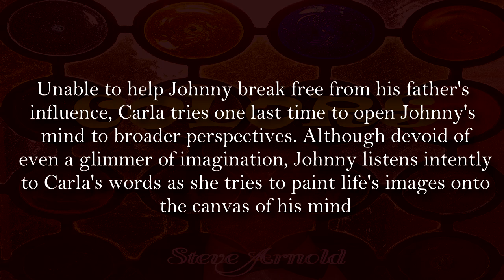Steve Arnold - Colors (Official Lyric Video)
This is an all original song fully written and produced by Steve Arnold.

Steve is a modern-day Renaissance man; physician, musician, poet, author, actor and artist. There was a long line of singers, actors and artists in his family. Steve plays 19 musical instruments and is an accomplished singer. He was trained in classic opera and graduated from Stony Brook with honors, earning the distinction of “Top Student Athlete". Steve attended medical school and practiced in Los Angeles, California where he built a successful medical practice catering to the entertainment industry. He became the physician for ABC and ran their medical division for the Olympics, the Academy Awards and the American Music Awards. Steve has been listed in numerous “Who’s Who” publications. He composed, and sang, two songs which were used in a motion picture. He also performed in roles on such television shows as “CHIPs” and “The Judge”, and in motion pictures including “Black Sunday” and “Midnight”. He wrote many screenplays for both television and motion pictures. His poetry has been published. As a result of his achievements as an actor, author, poet and composer, Steve was invited to become a member of the Academy of Television Arts and Sciences, the Screen Actors Guild and the American Society of Composers, Authors and Publishers. He has produced, directed, or starred in such plays as “Man of LaMancha”, “Two by Two”, “Strike Up The Band” and “Anna Christie”, all while he was writing a musical play of his own, entitled “The Pied Piper”.

Stream Steve Arnold on Spotify or wherever you get your music